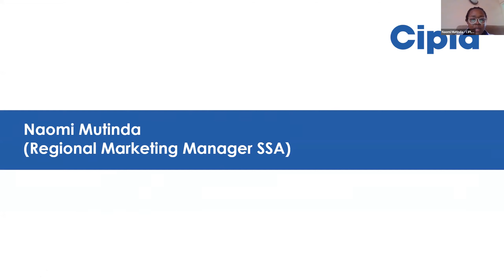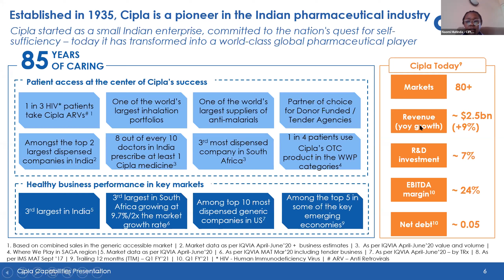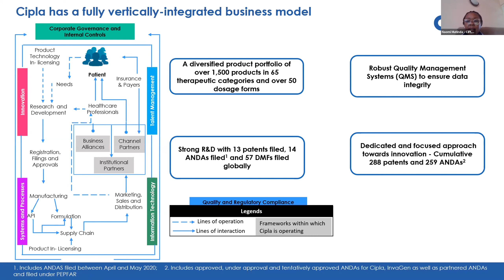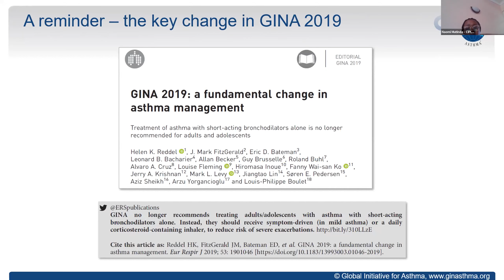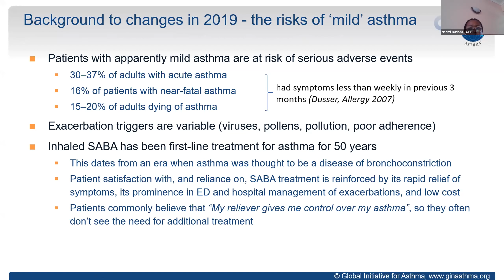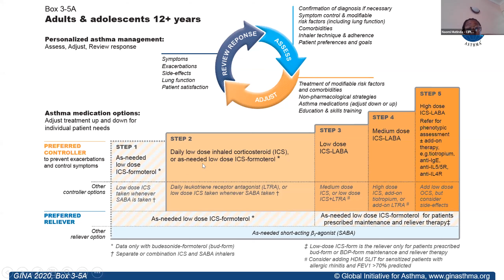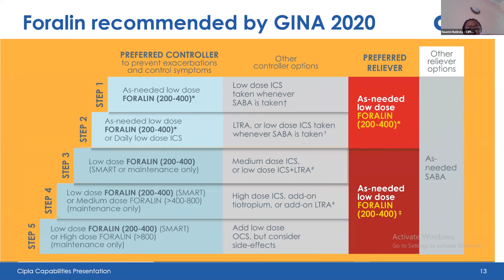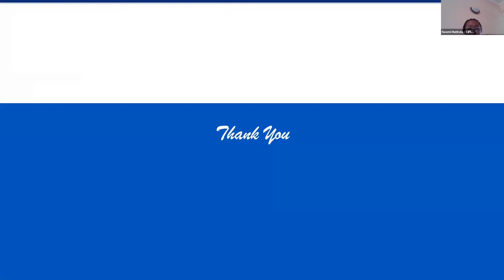CIPLA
by Naomi Mutinda - Regional Marketing Manager SSA